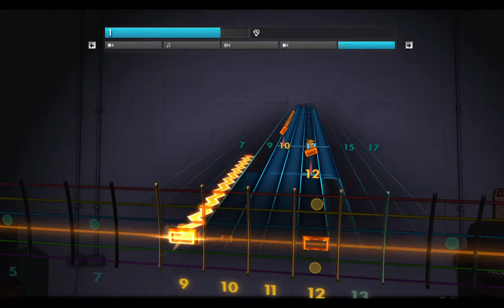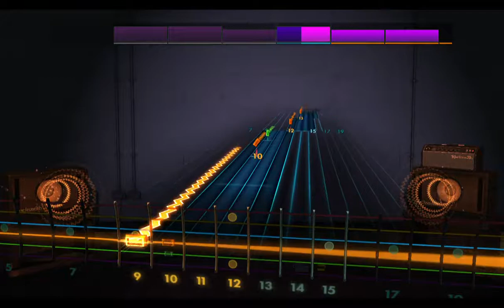Rocksmith 2014 lesson tremolo 101